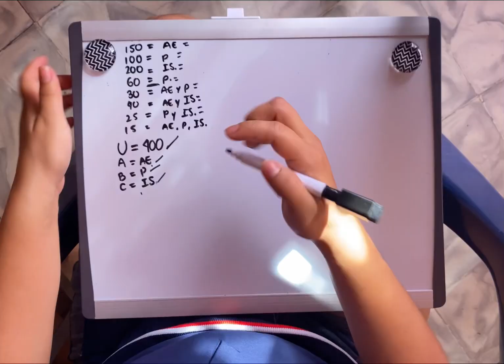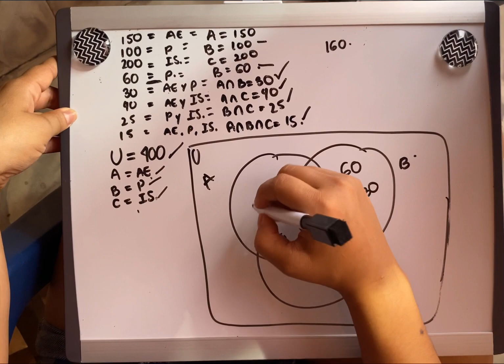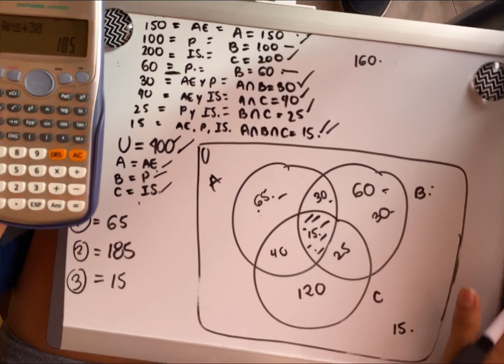EJERCICIO 3 APLICACIÓN DE TEORIA DE CONJUNTOS -UNAD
Ejercicio 3 con letra E 2024, video explicativo. de la universidad UNAD